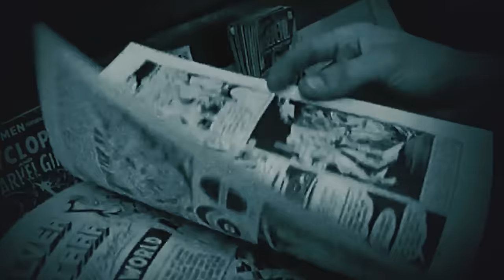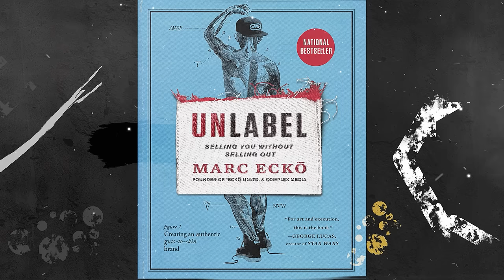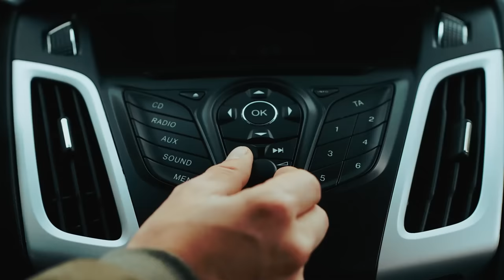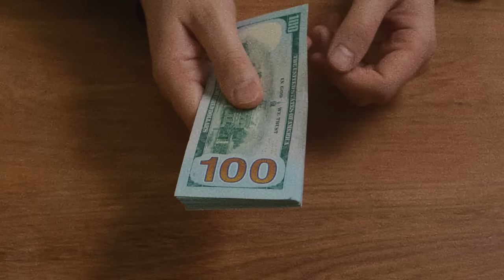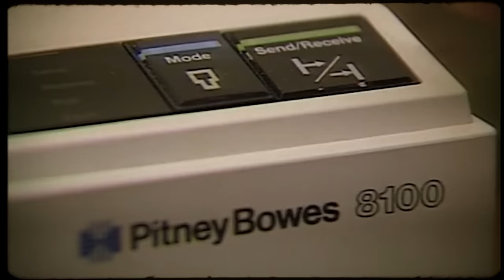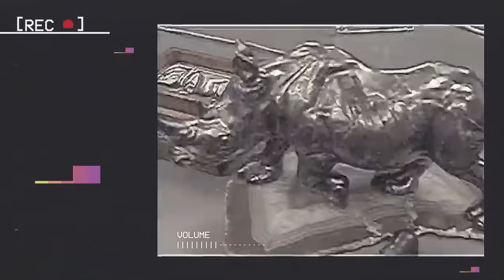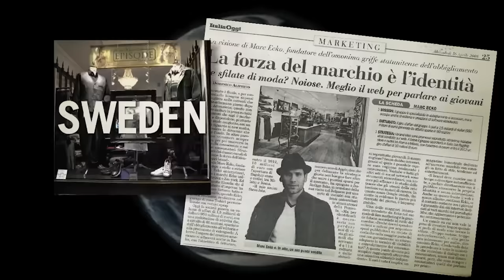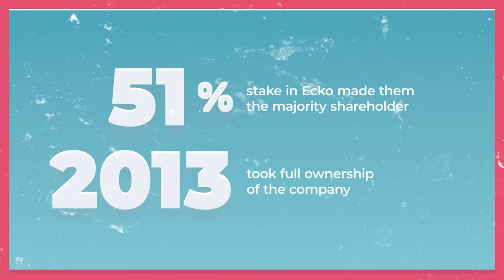Creating Ecko Unltd. & Complex Magazine (Documentary)